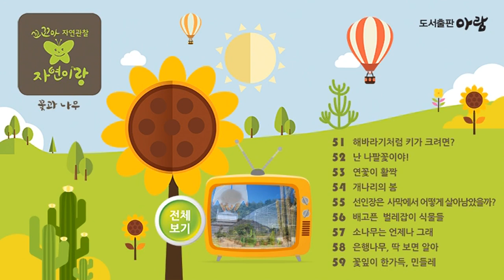자연이랑 DVD - 꽃잎이 한가득, 민들레